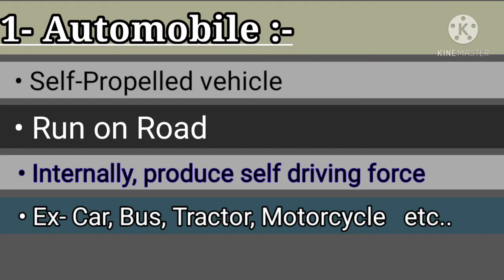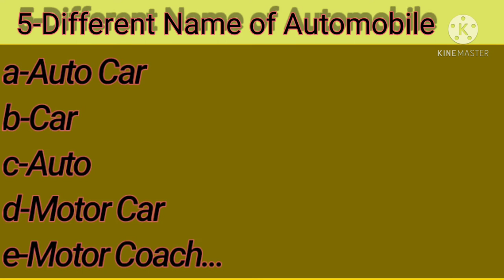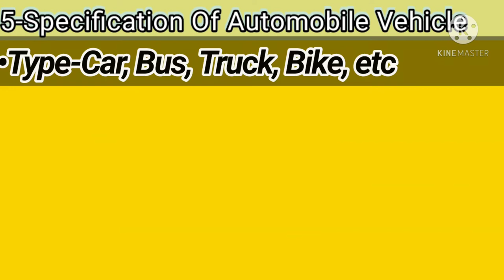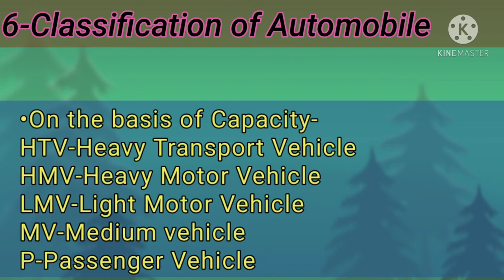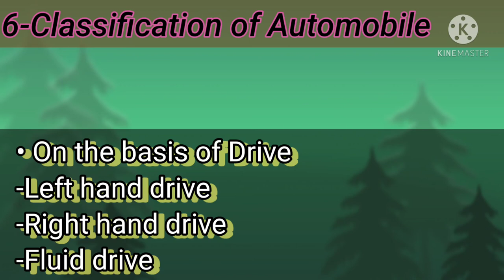Automobile Engineering Introduction Class -1 by Ankur Sahu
this video is related to automobile engineering Introduction, in this video we will know-
1-About Automobile
2-History of Automobile
3-Indian Automobile industry
4-Foreign Automobile industry
5-Different name of Automobile
6-Specification of Automobile
7-Classification of Automobile...